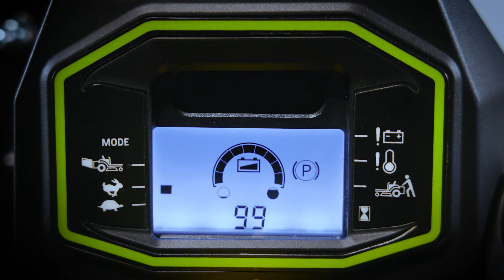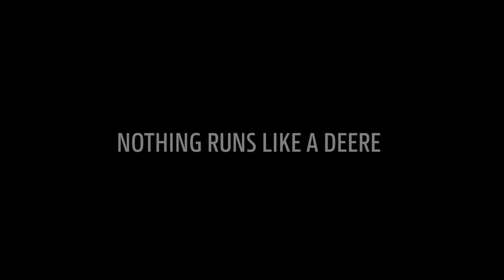Vídeo de recorrido del Ztrak eléctrico Z370R